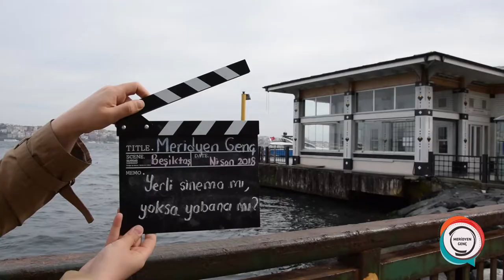"Yerli Sinema mı, Yabancı Sinema mı?" Sokak Röportajı!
Yerli sinema mı, yabancı sinema mı? Neden? Türk sinemasının eksiklikleri neler? Bu soruların yanıtlarını aramak üzere Beşiktaş'taydık. Siz hangisini tercih edersiniz? İyi seyirler! :)

Mikrofonda: Hülya Sanrı
Kamerada: Nesibe Sena Yılmaz